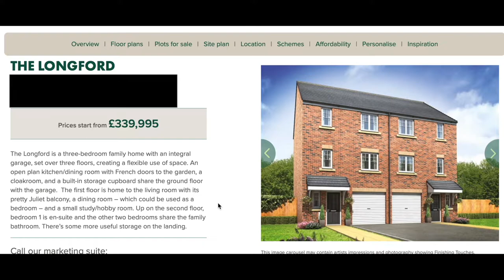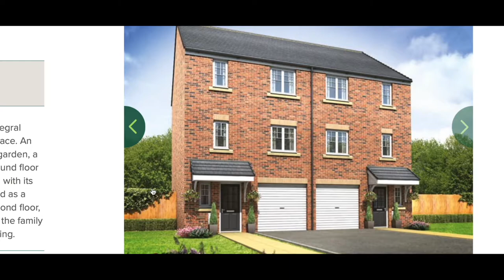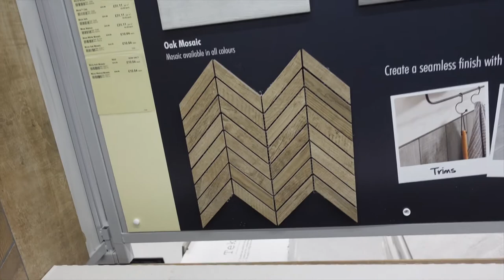WE'VE RESERVED A NEW HOME | NEW BUILD UPDATE VLOG | PERSIMMON HOMES LONGFORD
As our family is growing we need more space!

So we're selling our two bedroom home and buying a new four bedroom home. We're buying on the same estate that we currently live on - so we aren't moving far, but we're so excited to have more room and a playroom for the babies!

We're buying with Persimmon Homes - The Longford